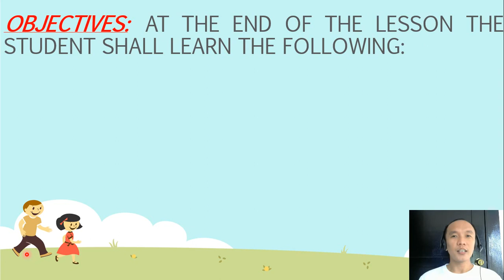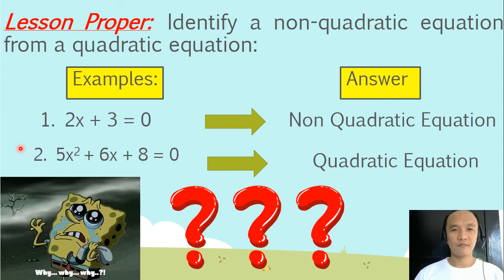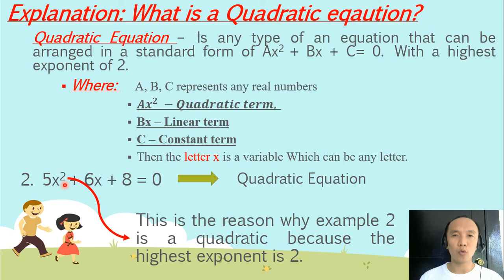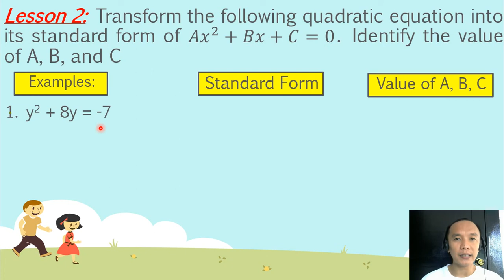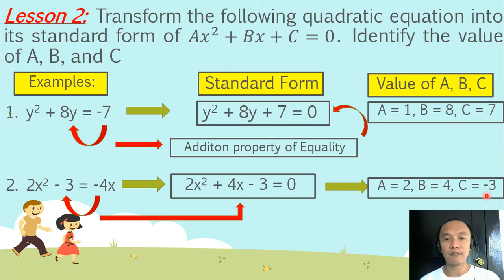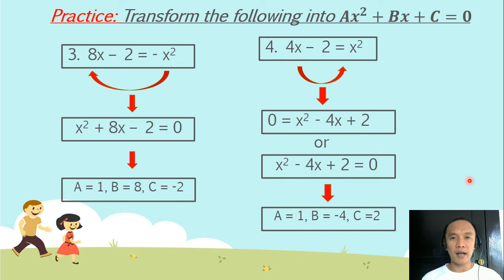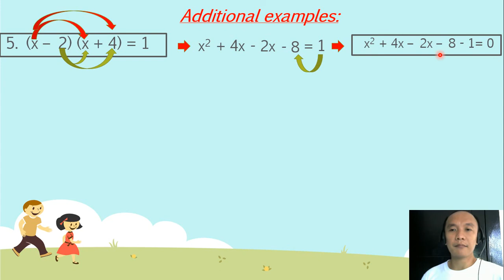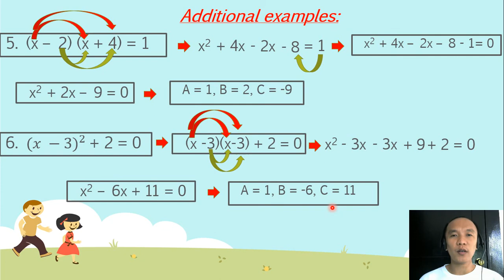How to Identify a Quadratic Equation and the Value of A, B, and C.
This lesson shows how to differentiate a Quadratic equation form a linear or any other equation. Also how to identify the value of our A, B, and C.